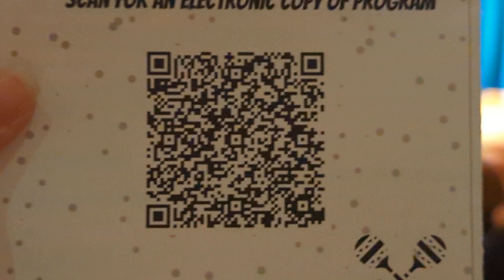Salem Middle School Christmas Concert 2022 - 8th Grade (pt. 1)